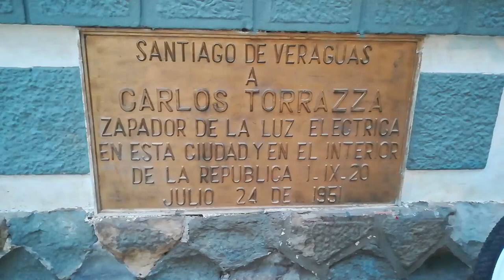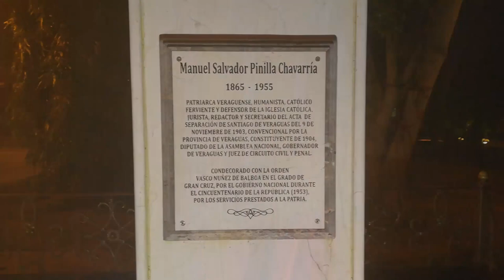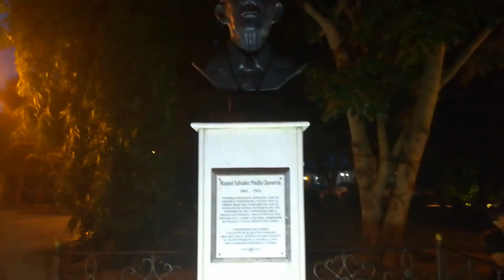PARQUE DE SANTIAGO VERAGUAS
CONOCE EL PARQUE DE SANTIAGO VERAGUAS Juan Demostenes Arosemena Y SUS VISITANTES